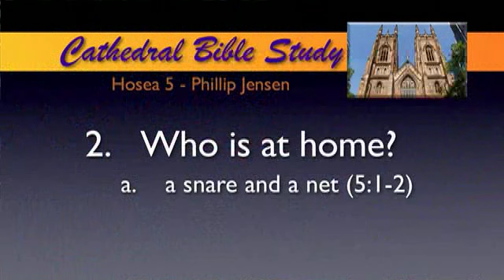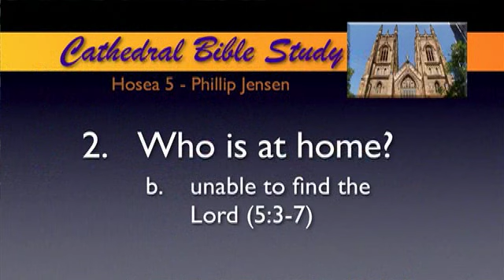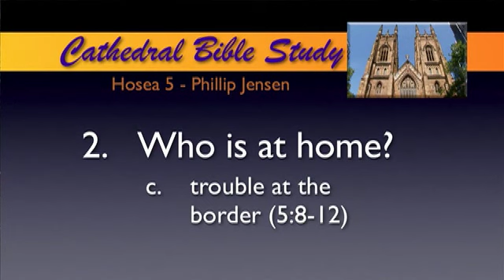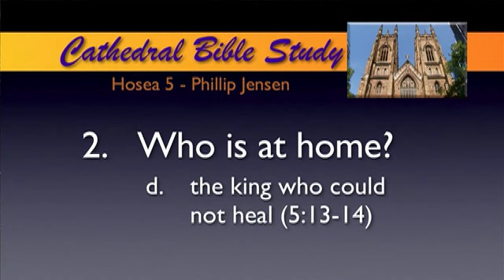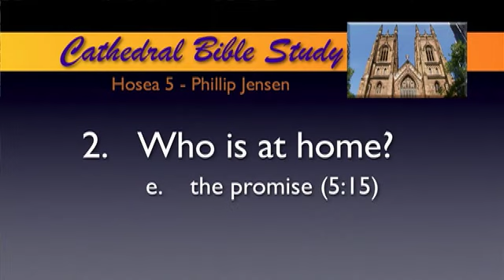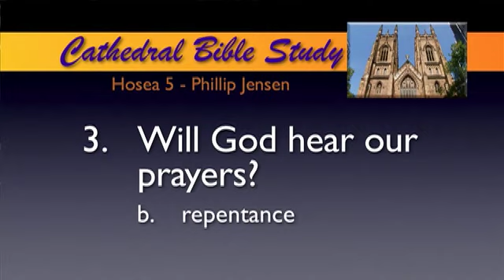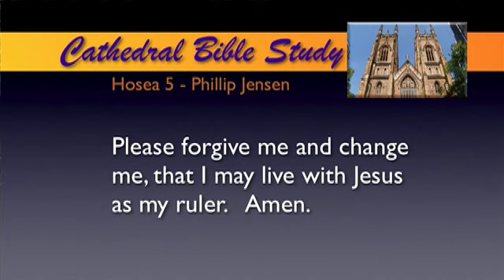Hosea 5. Unable to Find the Lord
Talk 5 of 14 in the series on Hosea given at Cathedral Bible Study at St Andrew's Cathedral, Sydney. To view or listen to this talk with an outline and for links to Phillip's complete resource library, please